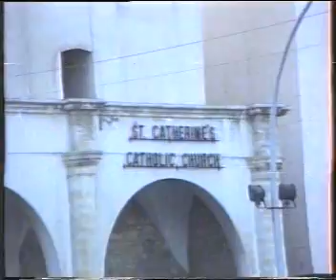ARCHIRODON CYPRUS 1993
WHEN I WAS IN CYPRUS IN 1993 ARCHIRODON LIMASOL SEAPORT PROJECT- SOHAN LAL (LAL)